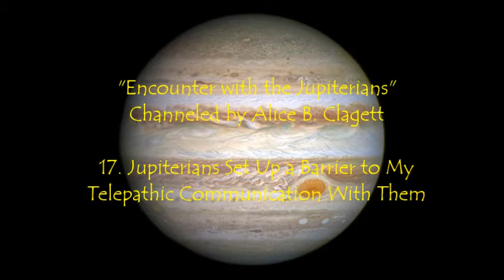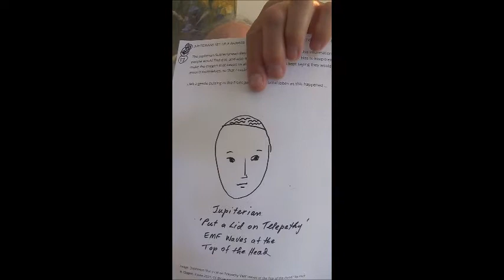Encounter with the Jupiterians 17. Jupiterians Set Up Barrier to Telepathy . by Alice B. Clagett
Blog written and published on 2 June 2021; filmed and film published on 5 September 2021
FULL Title: Encounter with the Jupiterians 17. Jupiterians Set Up a Barrier to My Telepathic Communication with Them . channeled by Alice B. Clagett
Dear Ones,